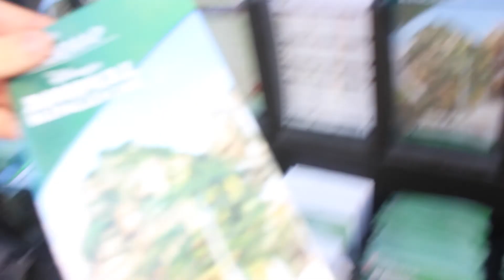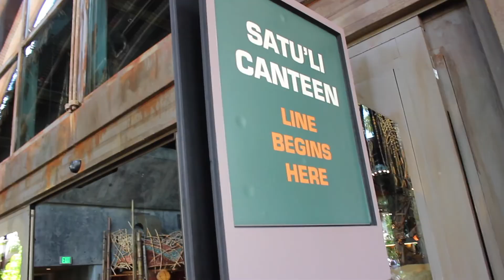ANIMAL KINGDOM + PANDORA FOR THE FIRST TIME | Em's Disney CEP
Hi everyone! Welcome back to another video on my Disney Cultural Exchange Program. In this video, I go to Animal Kingdom for the day and explore the new land of Pandora!